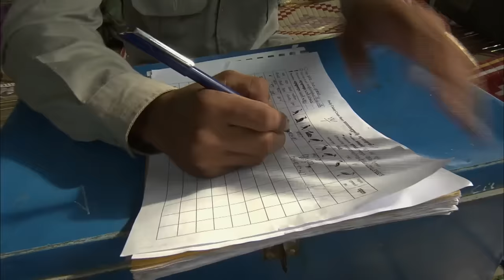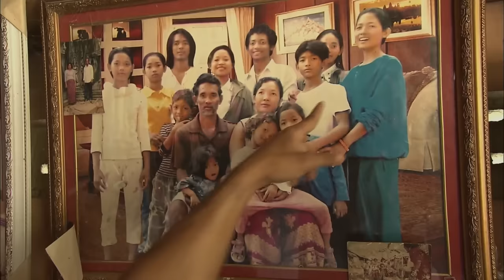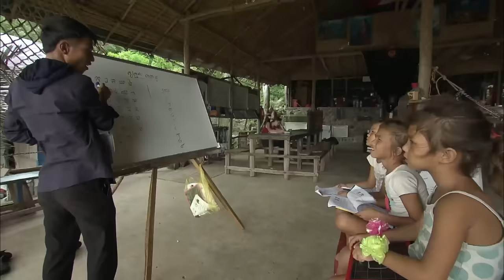Amazing Quest: Stories from Cambodia | Somewhere on Earth: Cambodia | Free Documentary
Somewhere on Earth - Cambodia | Free Documentary

We can dream of adventure on other planets that we may be able to colonize some day in the distant future... but for our children, Travel means our own planet Earth. Exploring different regions step by step, making encounters hand in hand... Discovering our Earth is a multi-faceted adventure... with no frontiers or limits except those of Man.

Somewhere on Earth spotlights places the world over where Nature has given free rein to its imagination and has taken the time to create breathtaking landscapes. These spots are often far removed from the great currents of the modern world and this isolation has long kept them sheltered them from the aggressions of human activity.